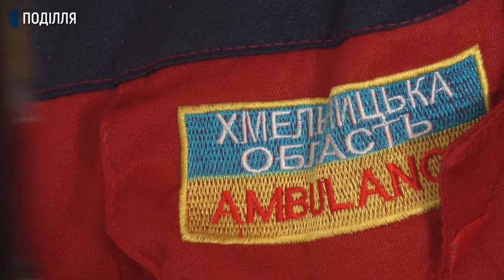У Хмельницькому відбулась акція "Увага! Спецсигнал"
Жодного випадку, коли водії не пропускають автомобілі поліцейських чи швидку зі ввімкненим спецсигналом, не зафіксували сьогодні в обласному центрі під час акції "Увага! Спецсигнал". Про це розповіла тимчасово виконуюча обов’язки старшого інспектора пресслужби управління патрульної поліції Хмельниччини Роксолана Вавринюк. Каже, тривала акцію годину.